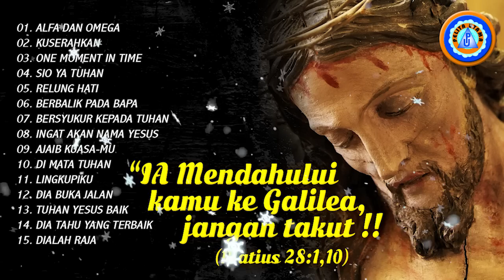Lagu Rohani Ia Mendahului Kamu Ke Galilea, Jangan Takut!! || Full Album (Official Music Video)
Official Music Video Lagu Rohani Ia Mendahului Kamu Ke Galilea, Jangan Takut!! || Full Album

01). 0:00:00 Alfa Dan Omega
                      Voc. Latris
                      Cipt. Theny Soparue
02). 0:03:58 Kuserahkan
                      Voc. Rany Simbolon
                      Cipt. Friendky Pasaribu, S. H.
03). 0:10:17 One Moment In Time
                      Voc. PS Undela
04). 0:15:35 Sio Ya Tuhan
                      Voc. Ruddy Lailossa
05). 0:20:10 Relung Hati
                      Voc. Rany Simbolon
                      Cipt. Tanty Josepha
06). 0:26:03 Berbalik Pada Bapa
                      Voc. Gata
07). 0:29:37 Bersyukur Kepada Tuhan
                      Voc. Shine Voice
                       Cipt. Bob Benny Tambunan
08). 0:34:45 Ingat Akan Nama Yesus
                      Voc. Nadya Lekahena
09). 0:37:04 Ajaib Kuasa-Mu
                      Voc. Cevin Syahailatua
                      Cipt. Jusiman Syahailatua
10). 0:40:50 Di Mata Tuhan
                      Voc. Roy, Iron, Leo
                      Cipt. John Putuhena
11). 0:45:52 Lingkupiku
                      Voc. Nada Latuharhary
12). 0:50:06 Dia Buka Jalan
                      Voc. Marvey Kaya
13). 0:54:25 Tuhan Yesus Baik
                      Voc. Rany Simbolon
                      Cipt. Jusiman Syahailatua
14).0:59:45 Dia Tahu Yang Terbaik
                      Voc. Putri Siagian
                      Cipt. Ronny Tuheteru
15). 1:04:31 Dialah Raja
                      Voc. Ga'me
                      Cipt. Ridho Likumahua
                               / Aldo Risakotta